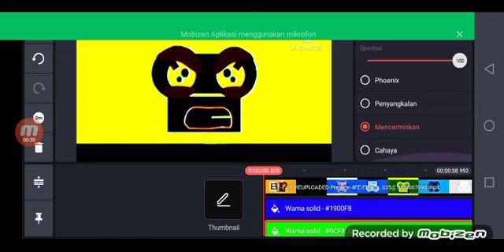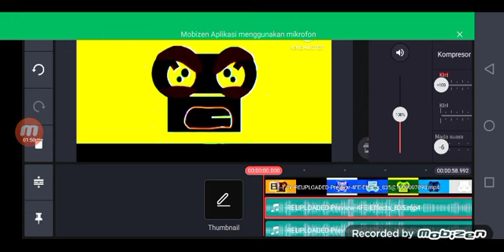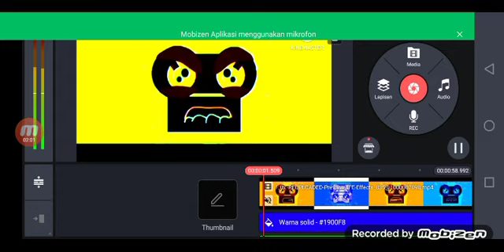How To Make Aubrey The Kelsea Ballerini & Kane Brown Fan's G Major